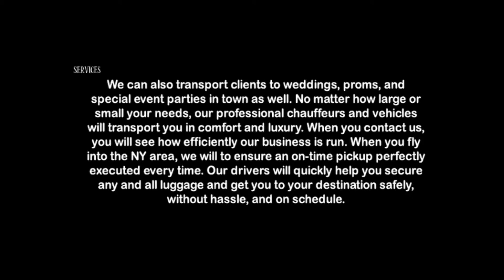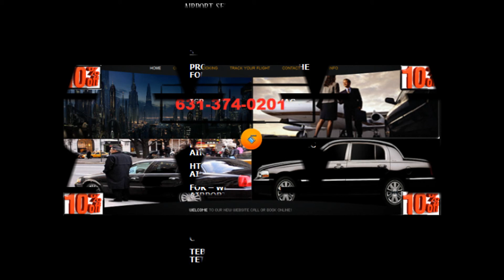SHINNECOCK AIRPORT TAXI SERVICE AND LIMOUSINE SERVICE LGA,JFK,EWR,NYC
SHINNECOCK    AIRPORT TAXI SERVICE AND LIMOUSINE SERVICE

SHINNECOCK    AIRPORT TAXI SERVICE AND LIMOUSINE SERVICE provides transportation services from or to Long Island, Jfk airport,Laguardia Airport,Newark Airport,Islip airport,white Plains airport for years.
SHINNECOCK   AIRPORT TAXI SERVICE AND LIMOUSINE SERVICE offers discounted yet excellent town car service with great rates! .
SHINNECOCK   AIRPORT TAXI SERVICE AND LIMOUSINE SERVICE    can pick you up from just about anywhere in the East Hampton, Bridge Hampton, Water Mill,Amagensett area,Long Island and take you wherever you need to go, (quickly and on time).